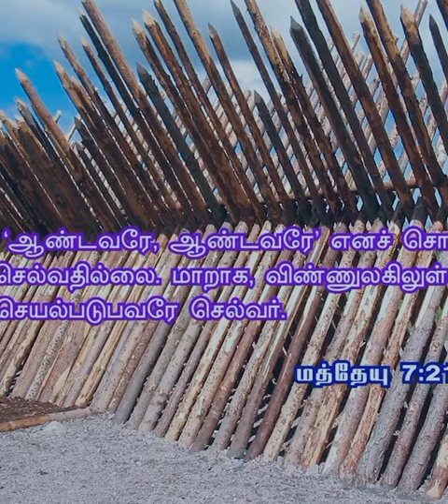Who will go to heaven? | விண்ணுலகிற்கு யாரெல்லாம் செல்வார்கள் | Rev Fr Victor Prakash OFM cap